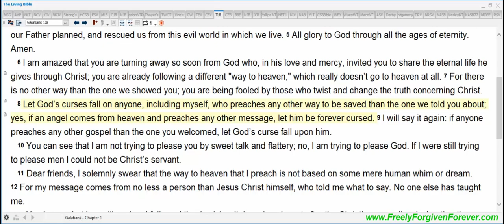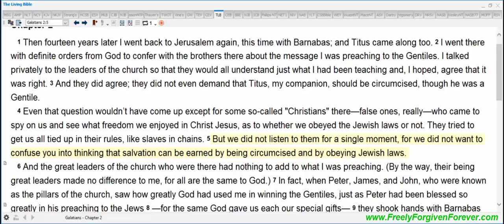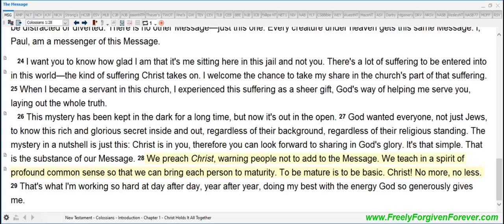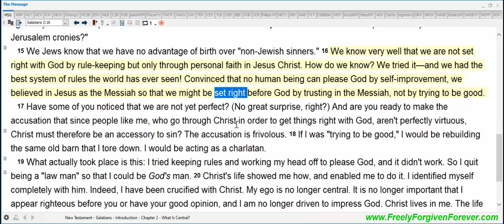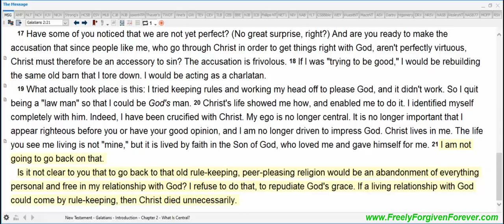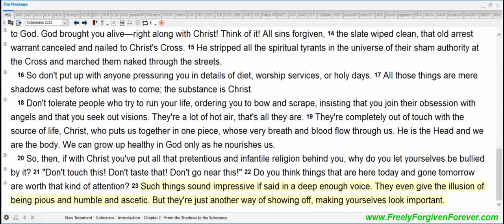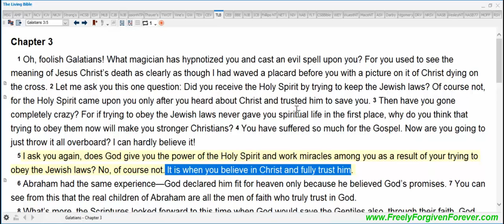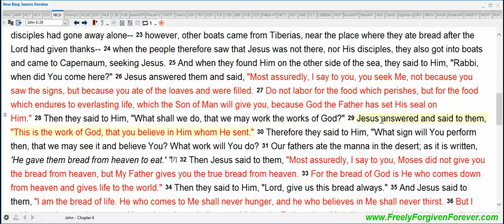Nothing More Required -- Just Jesus Christ! (Galatians)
Just like the Galatians and many other saints (including Peter! Gal 2:11-14) in the Bible experienced, we need to not allow ourselves to be fooled into thinking we need to "add to Christ" through our good behavior. Returning to the law (relying on personal performance) is a common trap the enemy uses to bring condemnation and tear down Christians (2Cor 3:9), as evidenced by satan's main description, "the accuser of the brethren." (Rev 12:9-10)

As it says in scripture, the Galatians become enslaved again into keeping the law (Gal 2:4-5) due to poor teaching they permitted in the church (Gal 1:6-8). The apostle Paul wrote them a scathing letter of correction and told them that they were "bewitched" by living their Christian lives in bondage to the law (Gal 3:1-5 TLB). Ouch! These scriptures are definitely like a glass of cold water in the faces of those who have fallen asleep in knowing their righteous identity (Eph 5:14) that they have as a gift (Rom 5:17) by Christ alone, and not through their good works (Gal 2:16).

This teaching is a reminder--a daily vitamin pill of sorts--for us to not fall into the same ditch that many Christians slip into. We need to stand guard and persevere to preserve the freedom that we've been given in Christ (Gal 5:1) - Jesus paid a dear price just for that alone. Walking in freedom without fear of any judgment is a cornerstone of living the abundant life  that Jesus gave to us (Rom 8:32, 36), and the enemy would love to put us back into bondage by having us focus on what we do all the time.